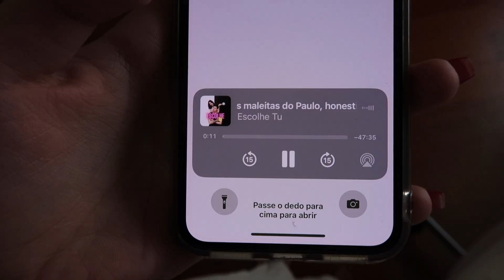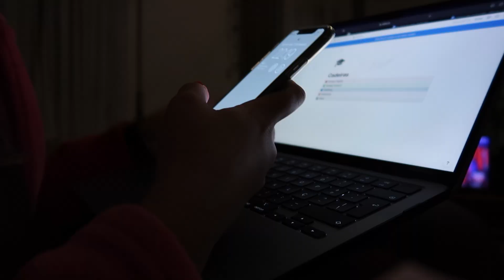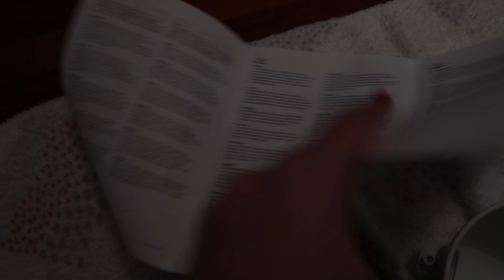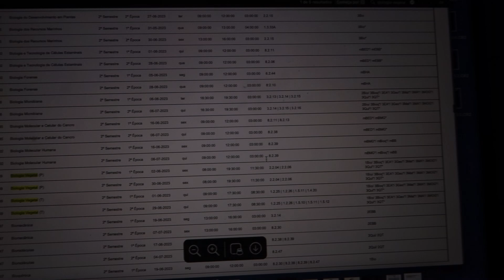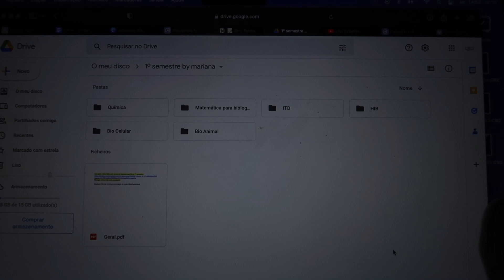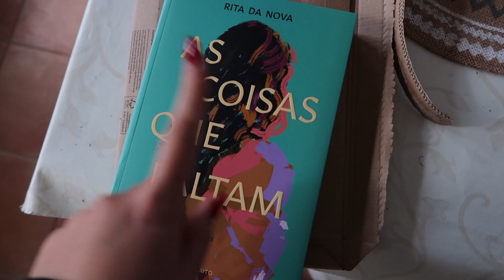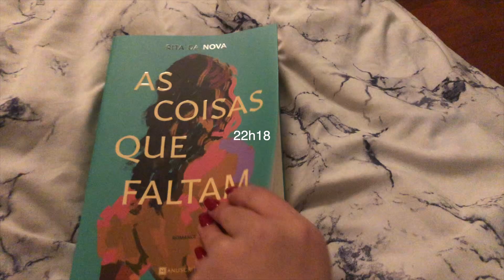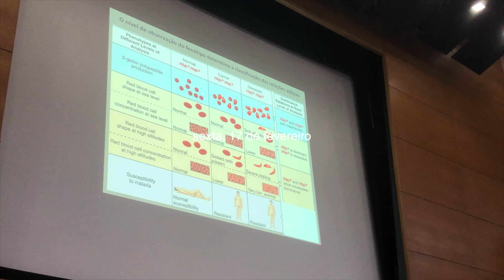A 1ª semana do 2º semestre *weekly vlog 10*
c o n t a c t o s:
o  m e u  p o d c a s t:
m a i s  i n f o r m a ç õ e s:
Olá! Sou a Mariana e tenho 18 anos. Estou no 1º ano do curso de biologia na FCUL
Gravo com: Canon g7x
Edito no: iMovie